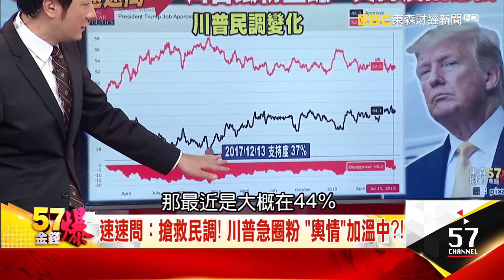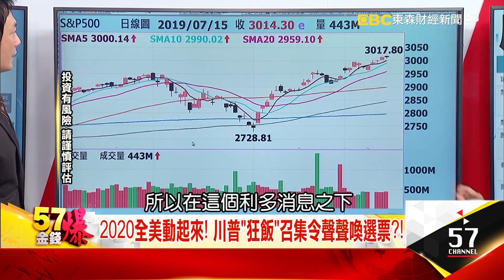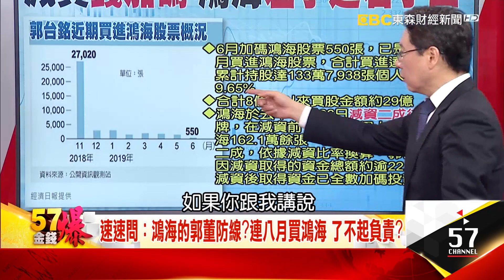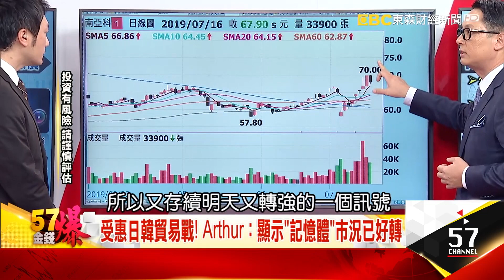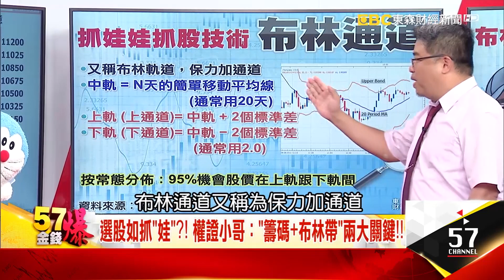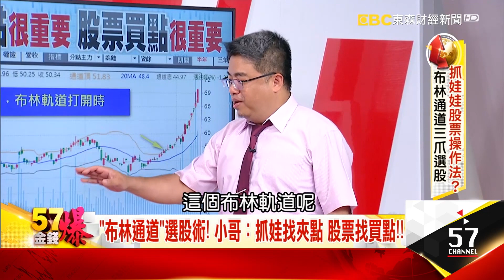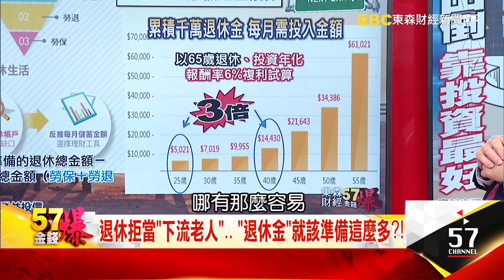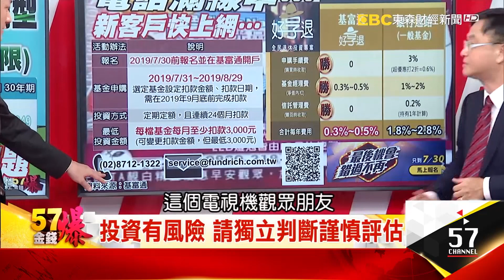川普選戰小組就位 輿論戰加溫民調？ 法說會成台股粉絲見面會！？ 抓娃娃股票操作法？布林通道大解密《５７金錢爆》2019.0716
川普民調落後陷入危機嗎？選戰小組就位，輿論戰全面啟動，固樁共和黨基本盤，川普是否已經勝券在握？

台股法說會連番登場，大立光、台積電人氣爆棚，是否預告下半年行情加溫？營收揭密第二季財報
潛力股無所遁形。

台股也能大玩夾娃娃？達人解密布林通道戰法，三爪來回操作輕鬆賺，DRAM族群是否一路強？

退休生活怎麼過？遊山玩水還是淪為下流老人，揭密每月3千基金戰法，輕鬆樂退免求人。

財經專家 權證小哥
南台科大財金系 朱岳中